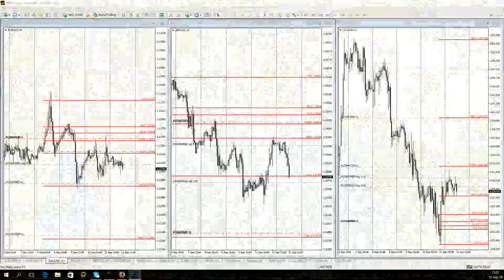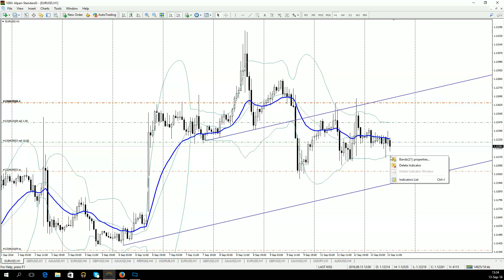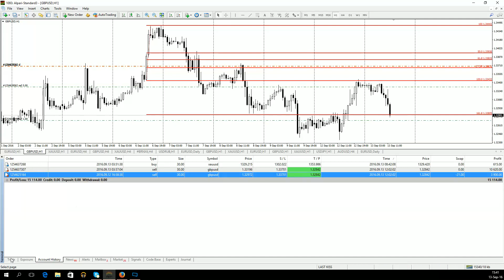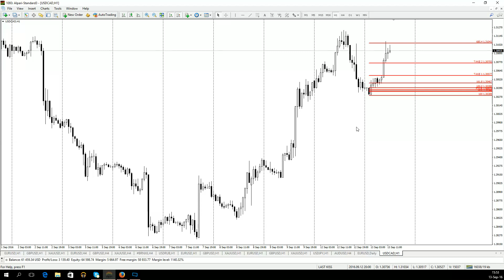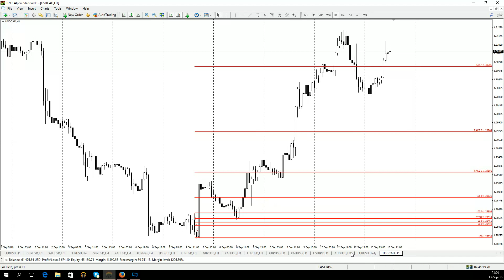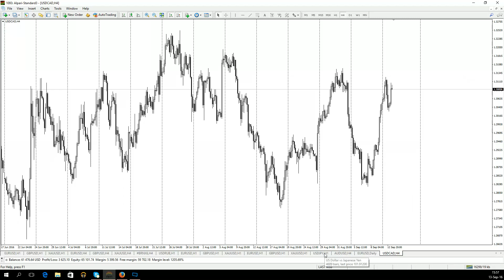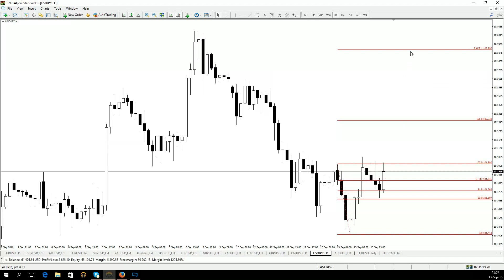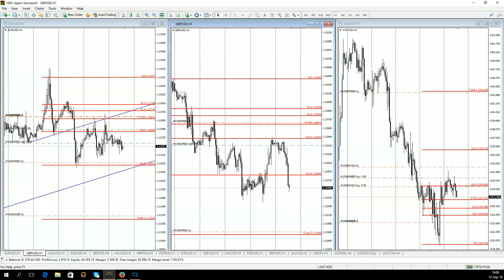Дневной обзор валютного рынка для эффективной торговли от 13.09.2016